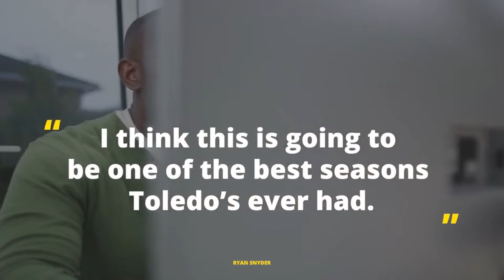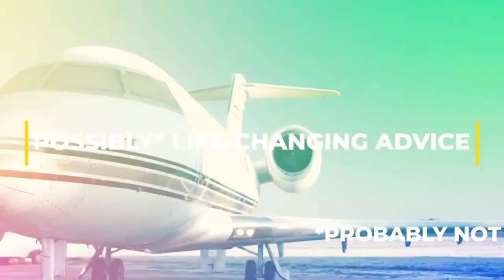Penn State vs. Northwestern Recruiting and game preview | Best Bets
Penn State fans are always looking for the next great Penn State player, and the Nittany Lions coaching staff could be hosting that player this weekend. Recruiting insider Ryan Snyder joins the BWI Daily Edition every Friday to recap the week in Penn State recruiting and give a preview of the players visiting Happy Valley for the game the next day.

To start the show, host Thomas Frank Carr brings up a fresh news topic on Friday. The Nittany Lions offered several players scholarships late in the week, and Snyder reviews who they are and what fans need to know about them right now. Of course, the most notable player would be 2024 running back Jordan Marshall.

Next, they discuss the confirmed visitor list coming to Saturday at the Penn State vs. Northwestern game. Snyder was busy this week tracking down prospects and confirming which players planned to attend the game, which he shares with T-Frank. Several notable players include Bishop McDevitt wide receiver Rico Scott, fast-rising defensive lineman Rodney Lora, and several 2024 offensive line prospects that Penn State is trying to amass with current commit Cooper Cousins.

Next, they get to the main event, Ryan Snyder's best bets! Each week, Blue White Illustrated's budding sharp picks several games to bet on and gives the audience his plays that week. So here's the recap for the upcoming week in college football.

Washington (-3.5) at UCLA
Iowa State (-3) at Kansas Jayhawks
East Carolina (-8) at South Florida
Northwestern (+25.5) at Penn State

As always, the featured game of the week is the Penn State game. As usual, Snyder doesn't like the odds on the game but gives his best assessment of what fans who want to bet on the Nittany Lions game should do. From there, he and T-Frank discuss the game and how they think things will play out. T-Frank watched the Northwestern offense and defense this week and came away with distinct impressions about what they do on both sides of the football.

First, he shares what he knows about the Northwestern running and passing games. Next, he and Snyder discuss the Northwestern defense, and T-Frank discusses why the Wildcats have given up so many yards and big plays.

Show Rundown:

00:00 Show Intro
01:35 New Penn State offers
04:40 Northwestern visitor list
15:40 Ryan Snyder's Best Bets
27:00 Northwestern film review